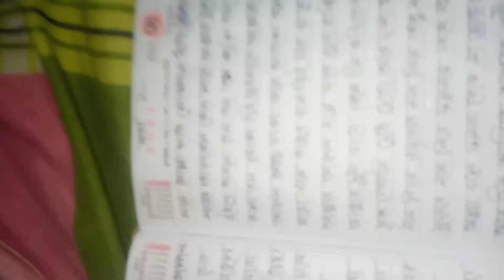নারা কালাম দিয়ে জিন ভূত সর্ব কাজ করা যায় 01323055337